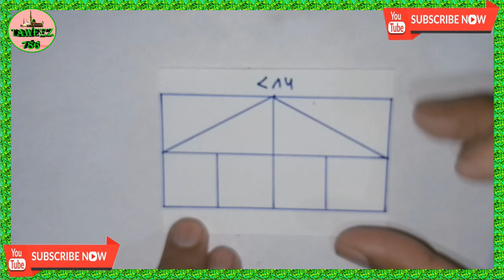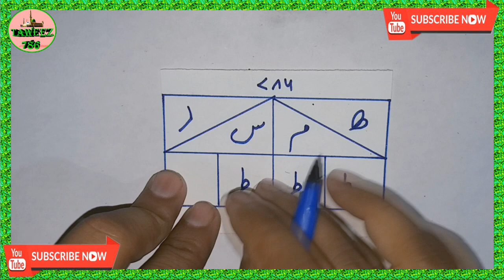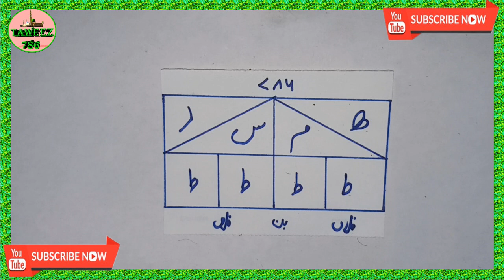aap ko dekhte hi mahboob aap ka deewana ho jayega mohabbat ka tez asar karne wala taweez muhabbat ka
nazro se deewana kar dene wala amal - aap ko dekhte hi mahboob aap ka deewana ho jayega mohabbat ka tez asar karne wala taweez muhabbat ka